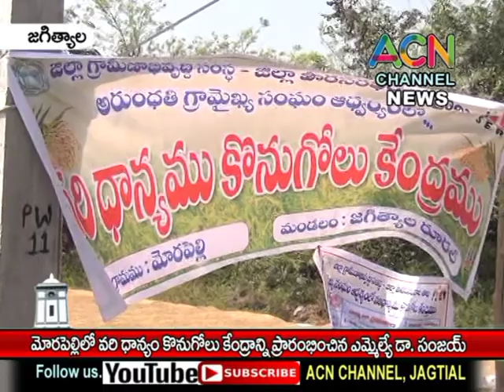జగిత్యాల : మోరపెల్లి లో వరి ధాన్యం కొనుగోలు కేంద్రాన్ని ప్రారంభించిన ఎమ్మెల్యే డా. సంజయ్